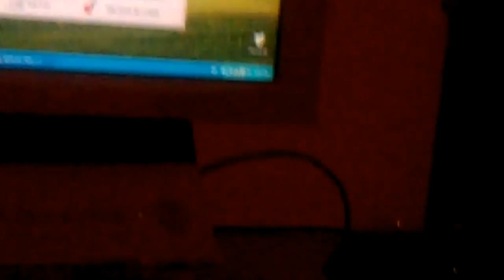Electronic piano 2.5 by Nux :D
Pocetak